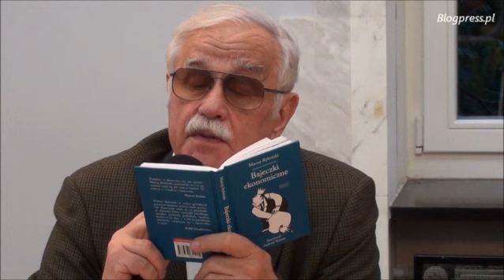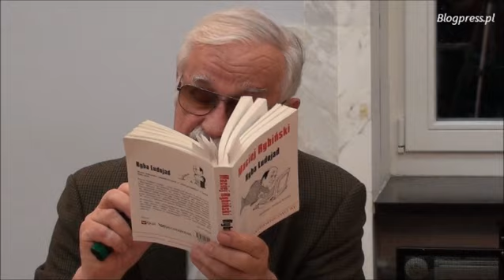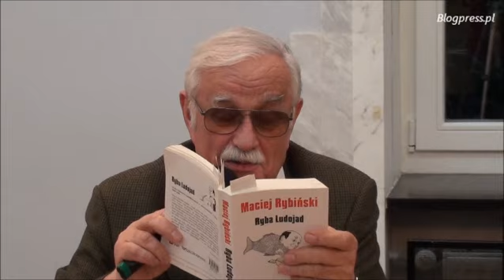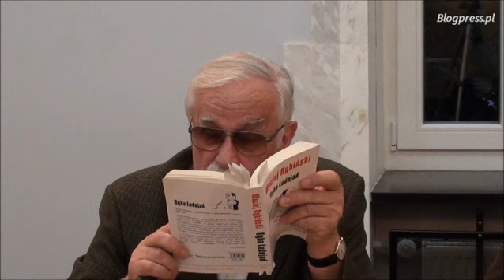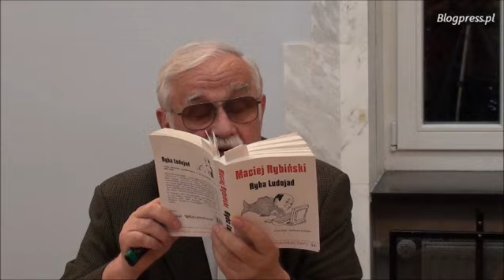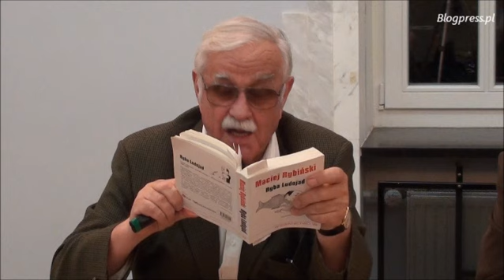Bajeczki ekonomiczne śp. Macieja Rybińskiego czytają J. Pietrzak, M. Wolski i P. Gociek Klub Ronina